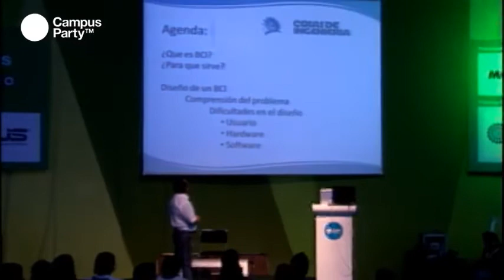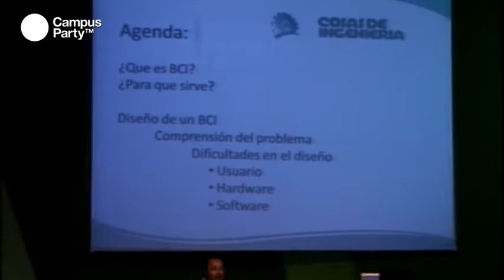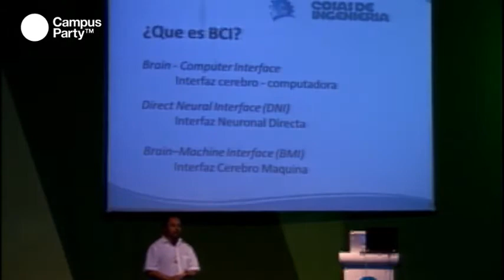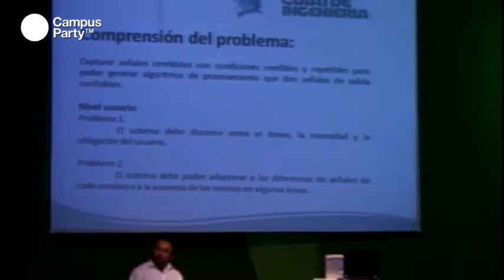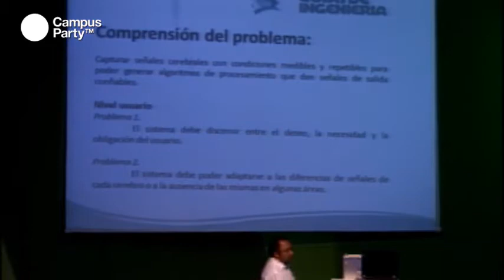CPMX3 - BCI (1/2)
Comunicarse mentalmente con las máquinas -manejarlas sin mover un dedo- ha sido uno de los sueños de la ciencia ficción. El estudio de la interfaz cerebro-computadora (BCI, por su siglas en inglés) intenta enseñarle a los robots nuevas habilidades a través de señales cerebrales. En esta conferencia conocimos los avances en esta área.

Conferencista
Miguel Angel Piedra
Gerente de Ingeniería en una casa de diseño mexicana donde realizo varios proyectos de automatización, control, robótica y biónica. Cofundador de sitios electrónicos, enfocados a la robótica dónde se impulsa el desarrollo de proyectos de ingeniería y patentes en México. Consejero técnico de la de la facultad de estudios superiores Aragón.